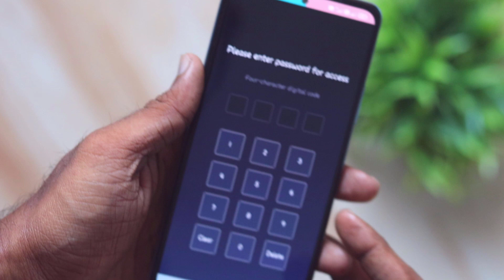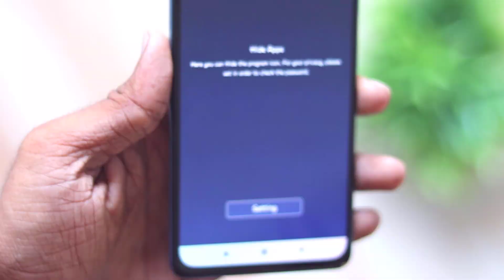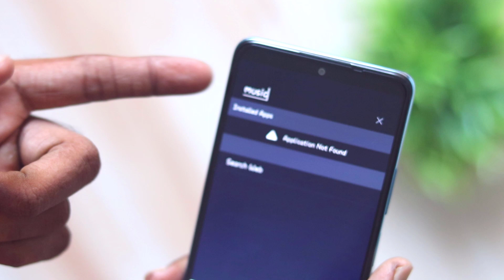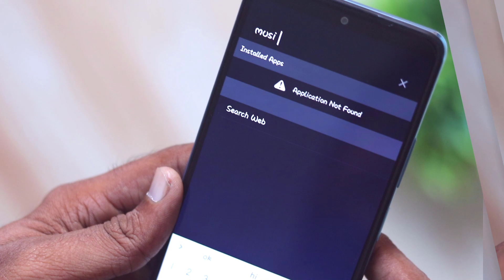MOBILE HOME SCREEN-ல 'இரண்டு விரல்'ஐ வைத்து 'இந்த மாதிரி' செஞ்சி பாருங்க என்ன ஆகுதுன்னு | TIPPU TECH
T4Time Pass➤ @T4TimePassOfficial